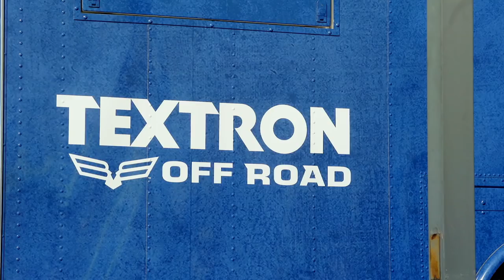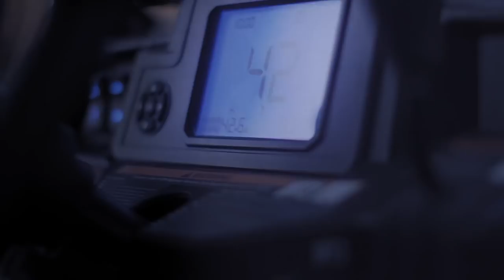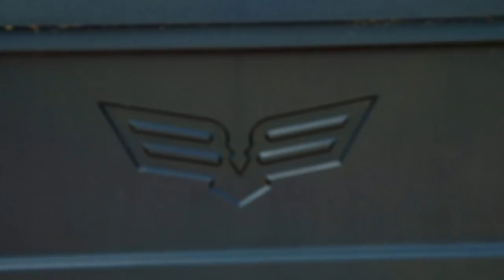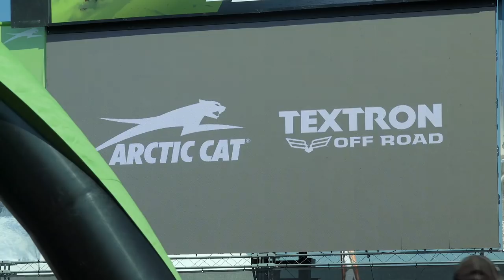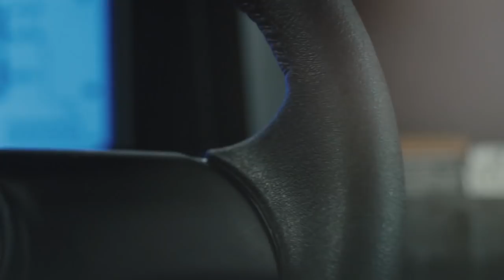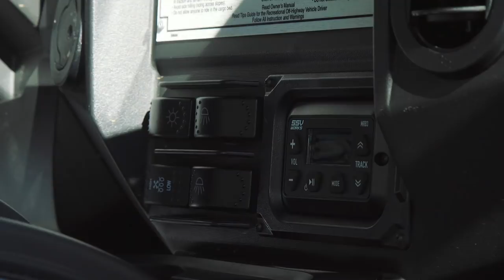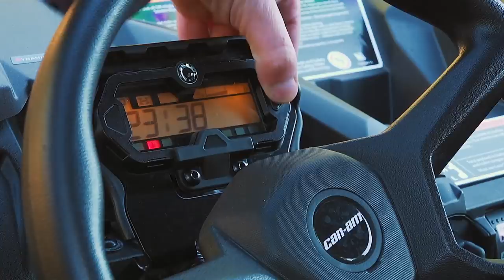Dirt Trax Television 2017 - Episode 16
for some sweet Dirt Trax gear!

Mark sits down with Vice President of Textron Specialized Vehicles, John Collins, about the future of Textron following their megaton purchase of Arctic Cat. Mark asks the questions we all want answers to and discovers where Textron Off Road is heading in the off-road landscape for both ATV and Side x Side products as well as snowmobile.

Luke has a talk with Yamaha ATV & SxS Product Planning Manager, Travis Hollins, about the design and utility of the 2018 Wolverine X4 and how their customers input and needs have shaped this highly acclaimed recreational vehicle.

And lastly, Luke conducts a highly anticipated full review of the 2018 Can-Am Maverick Trail. Keep an eye out as this vehicle goes head-to-head with the 2018 Polaris RZR 900 in a 50-inch Shootout later this season!

Additional details on the 2018 Yamaha Wolverine X4 can be seen at this link:

If you want to know more about the 2018 Can-Am Maverick Trail, take a gander here: